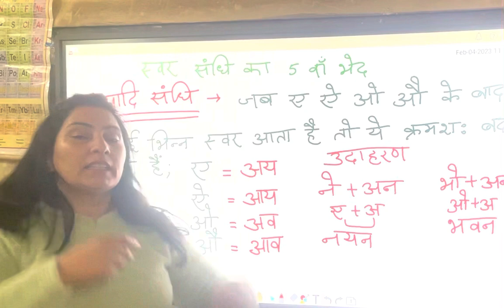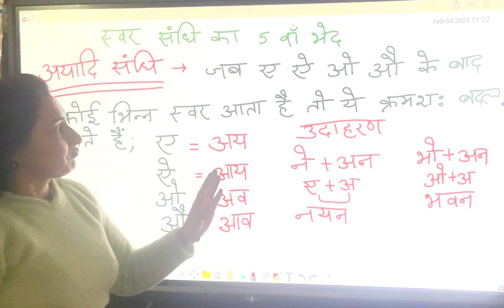अयादि संधि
स्वर सन्धि
स्वर सन्धि का भेद